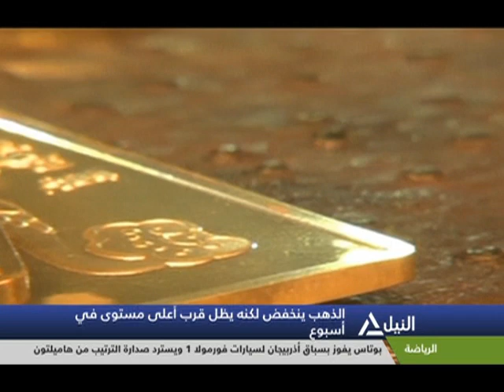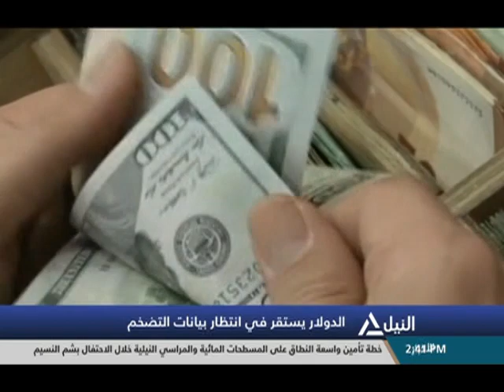النشرة الاقتصادية 29-04-2019